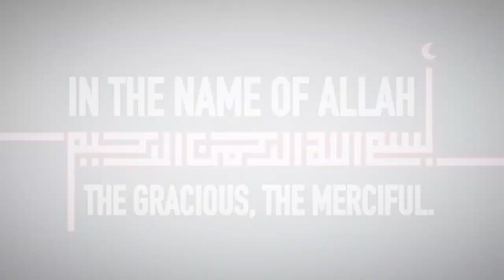Quran Ch 110 Victory (Surah Nasr ) English translation by Dr. Israr Ahmed